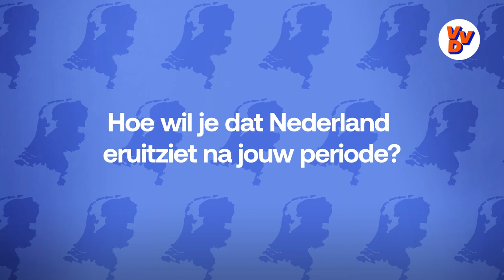S4E2: Conny Helder.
Praat, denk en beslis mee over de toekomst van ons land door lid te worden!